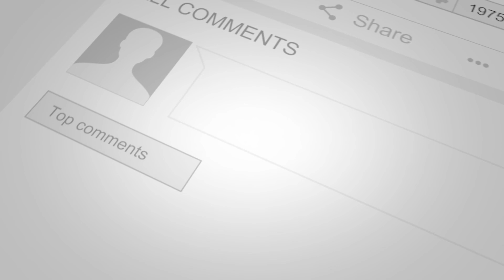Diwali 'i' Danmark Fest 2022 - KENISHA HOODA Dance Performance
Indian Association of Denmark (IAD) Diwali 'i' Danmark Fest 2022 Event Video.

Indian Association of Denmark (IAD) was established in 2015. It is registered as a non-profit and non-political association, meaning that it is a volunteer based organization which aims to promote the Indian cultural festivals and integration of newcomers, coordinate network and unite all activities of Indians residing in Danish society.

IAD’s mission is to create positive relations and better cultural awareness between Indian and Danish inhabitants.

IAD helps to provide the best possible information for all Indian newcomers in Denmark.